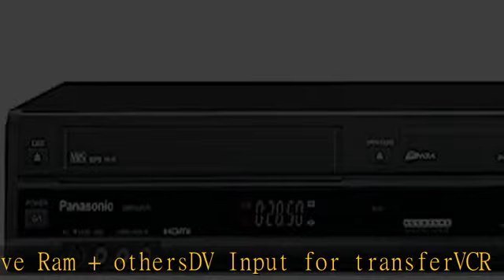Panasonic DMR-EZ47V Up-Converting 1080p DVD-Recorder/VCR Combo with Built In Tuner (2005 Model),Bla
Panasonic DMR-EZ47V Up-Converting 1080p DVD-Recorder/VCR Combo with Built In Tuner (2005 Model),Black